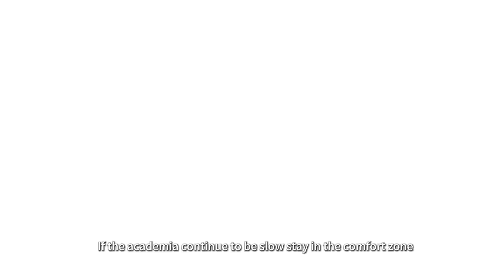ICRA STAR TALK HIGHLIGHTS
How to Turn a Roboticist into a Corporate Explorer? Fei Gao // Liang HE // Diego Paez-Granados // Boyu Zhou discussed the foundation models and robot autonomy today in STAR TALK Panel Discussion, Yixing Gao hosted this panel discussion. Tomorrow we will have Luis Figueredo // Gaofeng Li // Martina Maselli // Roberto Martín-Martín // Gionata Salvietti // Weiwei Wan to discuss the topic "Emerging Trends of Human-Machine Integration in the Context of Foundation Models" on 15th at the same time and same place @NOKOV Booth IC054 ! If you can't come, don't miss the live stream!